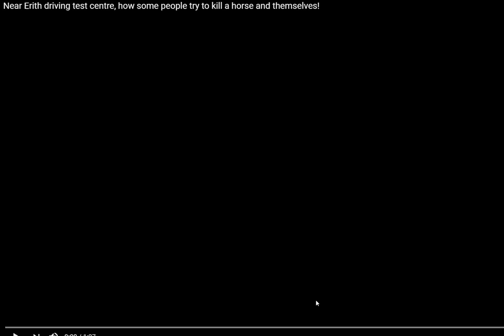Shocking video shows "girls in charge of a horse try to wreck a driving test"